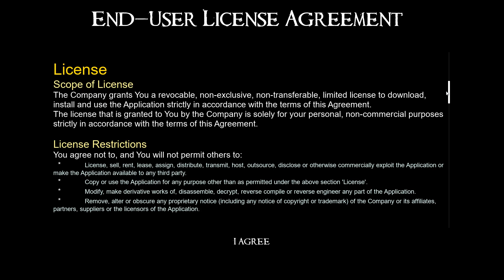Zombie Panic! Unreal Engine Prototype - Beta Playtest #1 - 2023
Official Beta Playtest of what will eventually become "Zombie Panic 2" on Unreal Engine 4.

The game is very unfinished and buggy as you can see, but it's a start!

Notable moments:

0:00 - 0:35 EULA (pause to read)
0:36 - 0:49 Settings
0:50 - 1:05 Joining a Server
1:06 - 26:23 Raw Gameplay